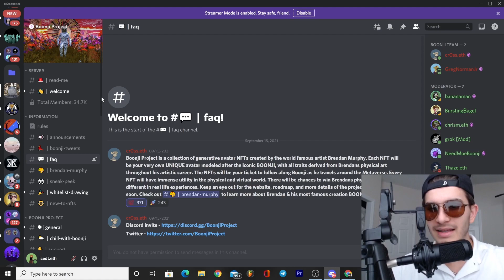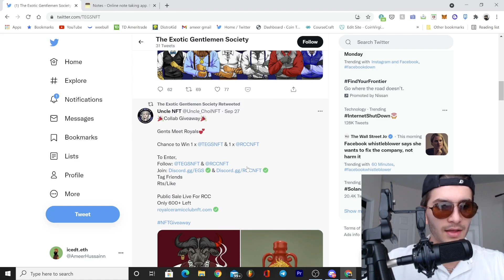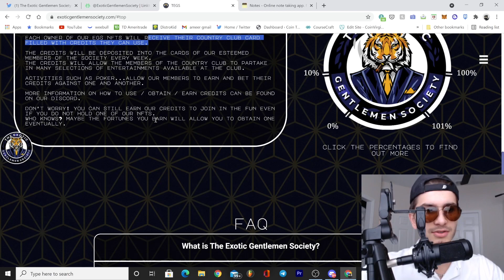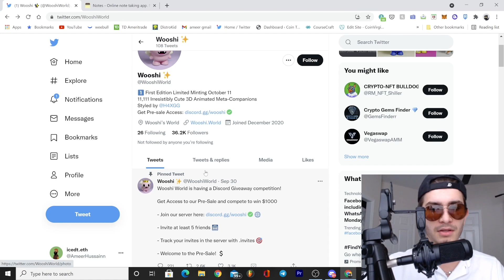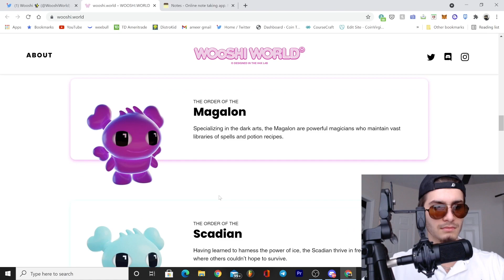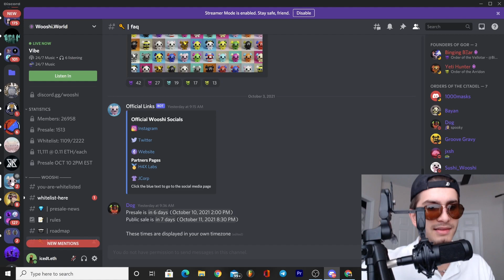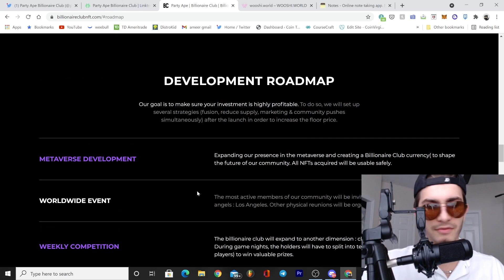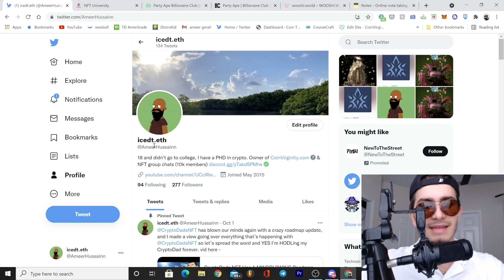These Upcoming NFT Projects Will Make You 20x Gains, Wooshi World, Party Apes, Boonji Project, ect.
In todays vid I'm showing the top NFT projects that can possibly make you massive gains for the next couple months. I'm not here to shill any project or promo anyone, just trying to show everyone what I think will explode. Lets pay attention and see what happens..